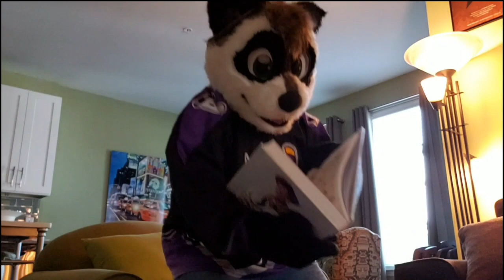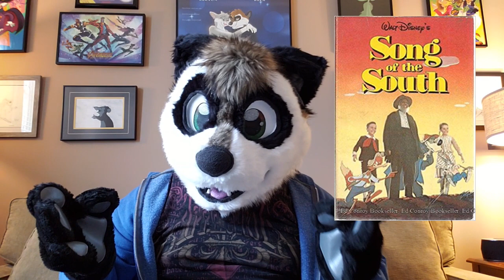Trash Can Tidbits #18: "Disney+" Review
I switch things up and do something different for this week. I review the new Disney+ service and tell you my pros and cons. Maybe this will help you decide if you wanna get it for yourself, I don't know. I had some fun with this one. Please enjoy!